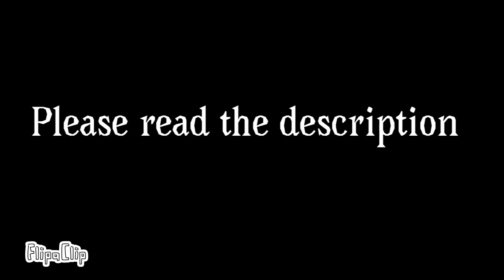Read desccc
Heeeyy!!

So I wanna make an animated short movie thing and I wanna use your ocs!

If you don’t want me to use your oc feel free to tell me, I don’t mind!

What you need to do:
- name an oc of yours (you can name 3 if you want)
- give me a ref sheet or link a video they appear in
- give me a short description of their personality

Very excited for this and I hope you are too!!